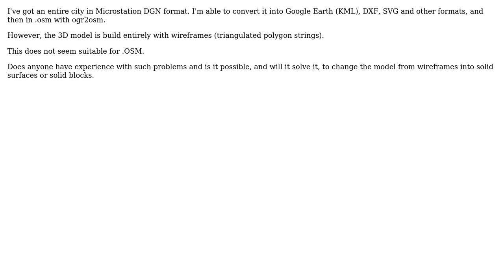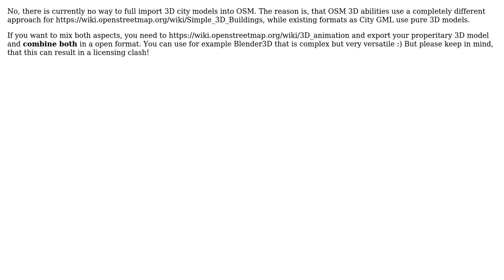GIS: Use Microstation wireframe model for OpenStreepMap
With thanks & praise to God, and with thanks to the many people who have made this project possible! You are responsible for your own actions.